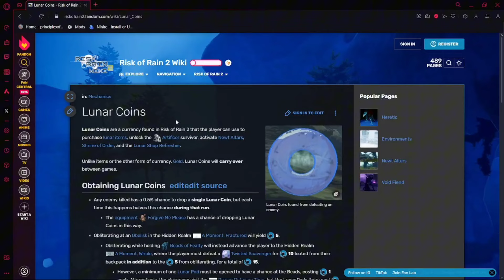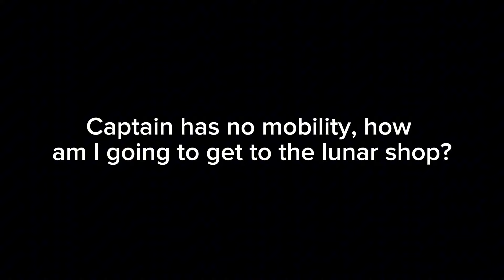alcohol: risk of rain 2's greatest active item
song 1: crabulon theme

song 2: goodkid - faster